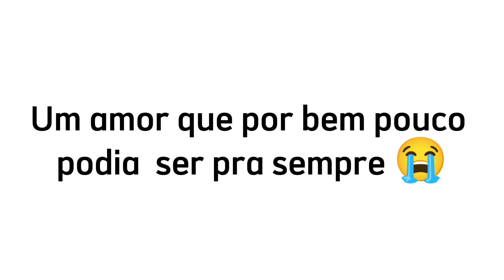Eu jurei te amar pra vida inteira... maís te perdi pro Mundo